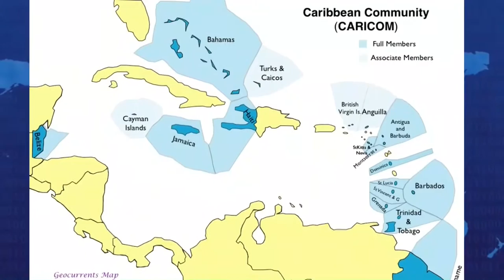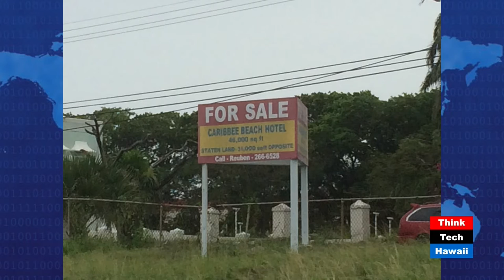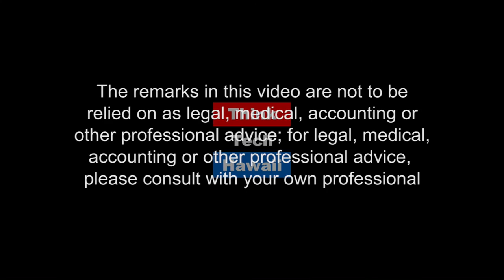Sea Level Rise is Here!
Kirsten Baumgart Turner talks about the impacts of sea level rise on island states and shares her personal experiences of physical changes in Barbados and Mokule`ia through astounding photos that demonstrate the devastating impacts in the Caribbean and Hawaii.